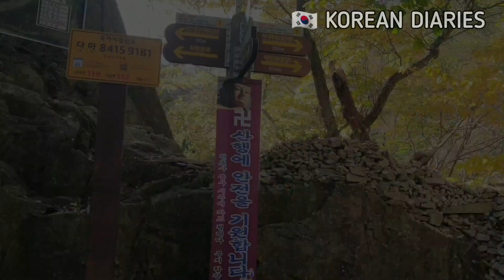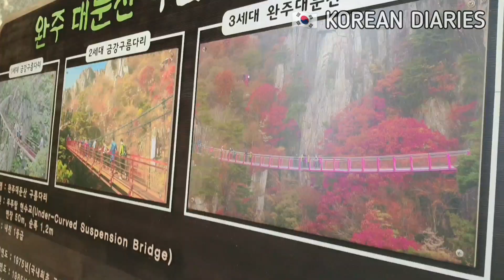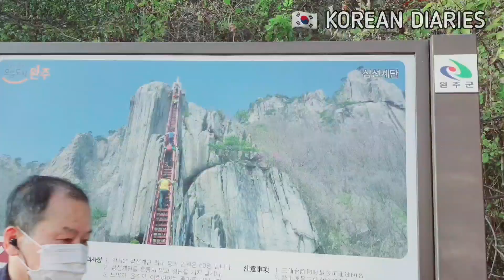🇰🇷 കൊറിയയിൽ ഒരു സാഹസിക മലകയറ്റം An Adventure Trip to Daedunsan | Suspension Bridge | Korean Diaries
An adventure trip to Mountain Daedun ⛰️ Suspension Bridge 🌉
Korean diaries by Pathoos Malayalam Vlog
Korea Malayalam Vlog